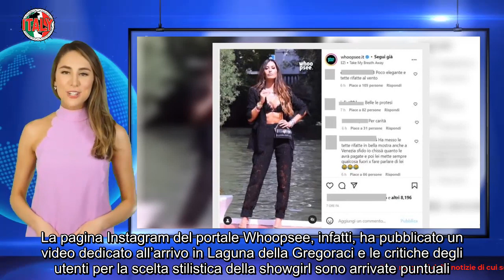Elisabetta Gregoraci, reggiseno di pizzo nero a Venezia divina, ma il web non perdona!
Elisabetta Gregoraci, divina con un look total black e un reggiseno di pizzo nero, ma il web non perdona. Alla pioggia di critiche, risponde così

A Venezia è arrivata anche Elisabetta Gregoraci e non ha deluso le aspettative dei fan con outfit mozzafiato sfoggiati sia al suo arrivo che sul red carpet. Accanto ai complimenti, però, non sono mancate critiche durissime nei confronti della showgirl rea di aver scelto, per il suo arrivo alla Mostra del cinema di Venezia 2022 un look che ha esaltato la sua bellezza, ma che qualcuno ha giudicato poco adatto all’evento.